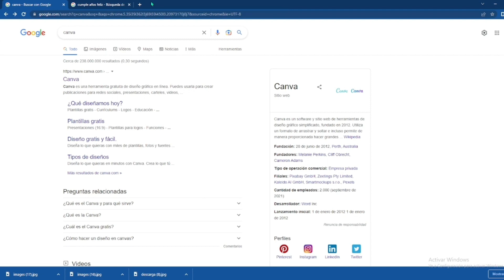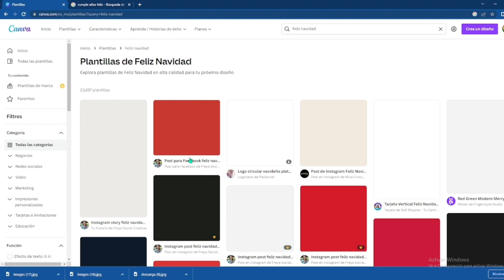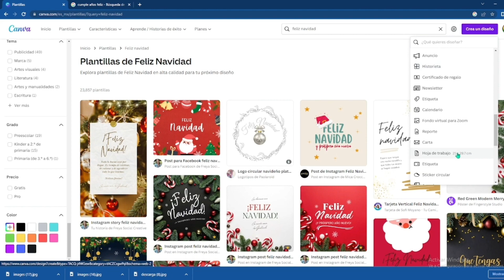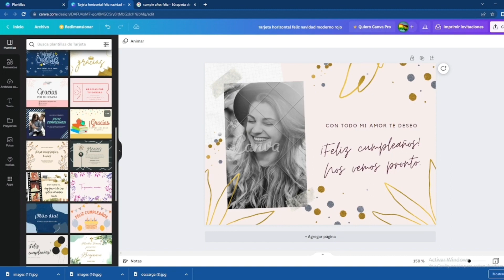que es canva 2024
en este video aprenderemos que es canva una de las herramientas digitales que revoluciono la edición tanto en imágenes y videos espero que este video sea de tu agrado